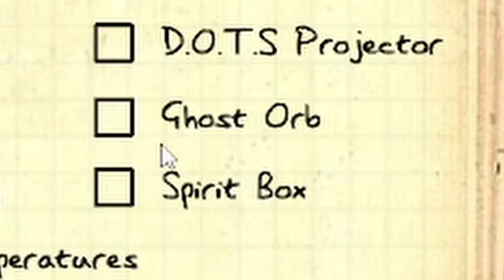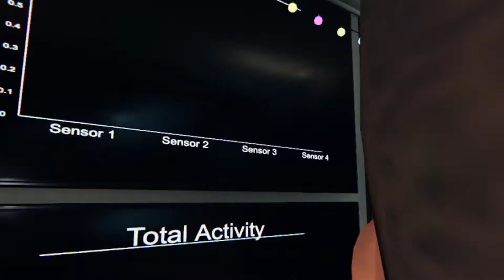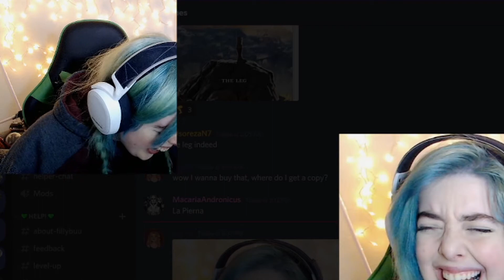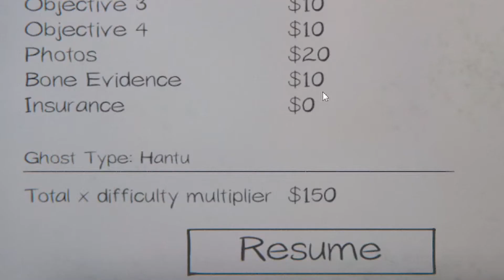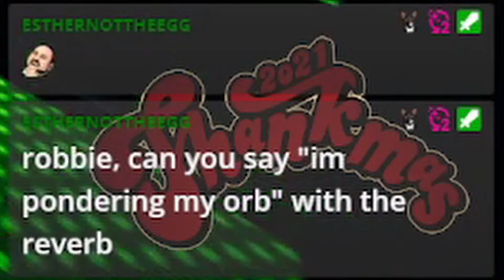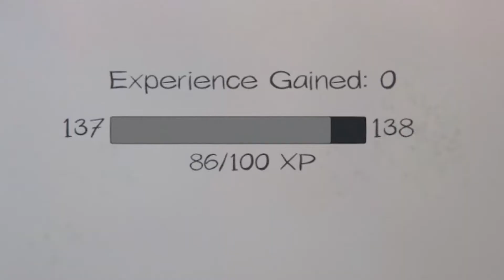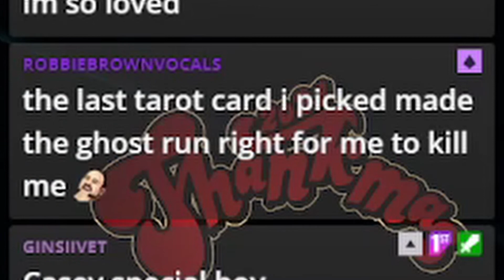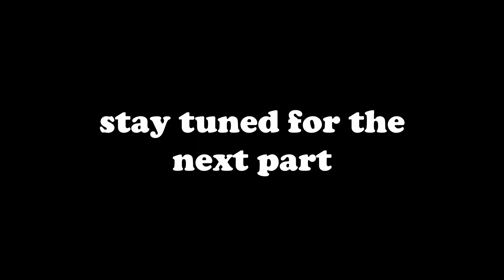Cursing your Friends pt 1 | Phasmophobia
Stick around for part 2!!

Taken from a Thankmas stream last month!!

My Editor!